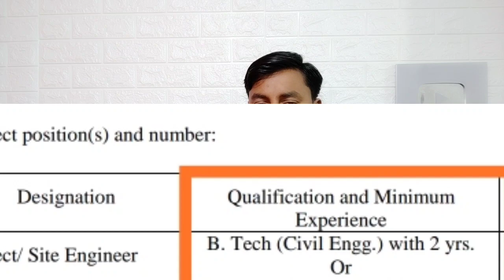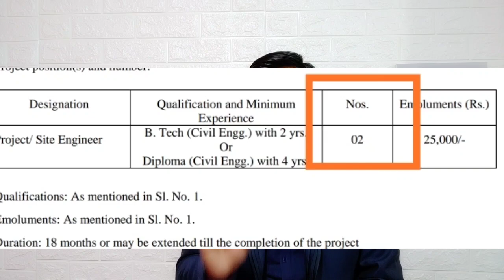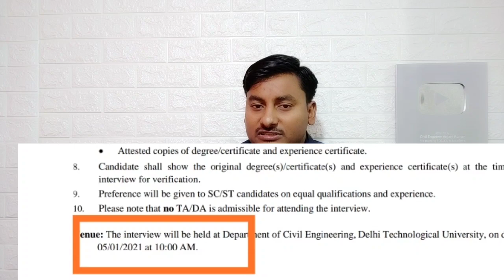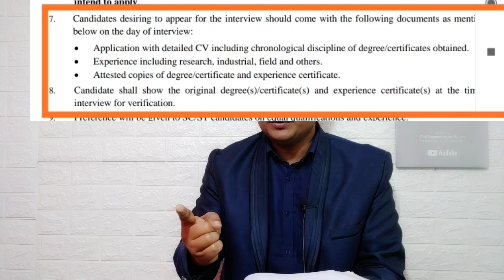Delhi Technical University recruitment 2021 for civil site engineer | civil engineer latest job 2021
Delhi Technical University recruitment 2020 for civil senior site engineer post latest recruitment for Civil Engineering Diploma BTech students

Delhi Technical University recruitment 2020

Delhi Technical University recruitment 2020 for civil engineer

Delhi Technical University jobs 2020 for civil site engineer

civil engineer latest job

civil engineer BTech diploma job

Happy New Year civil engineer 2021

civil engineering job in Delhi in old city

civil engineering job in Delhi Technical University